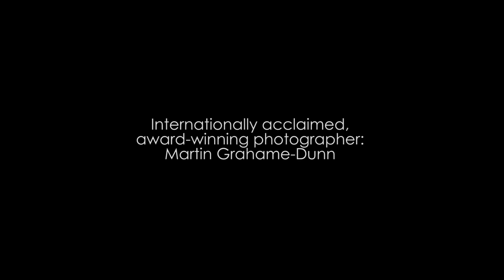International Photography educator Martin Grahame Dunn visits Grinkie Studio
Behind the Scenes with visiting Photography star as Grinkie Photography shoots burlesque.

grinkiegirls on instagram